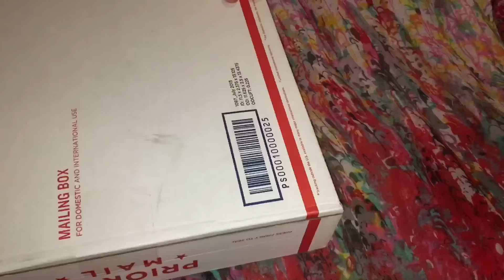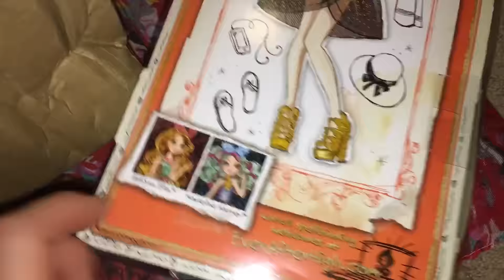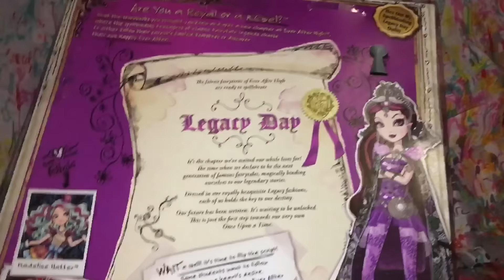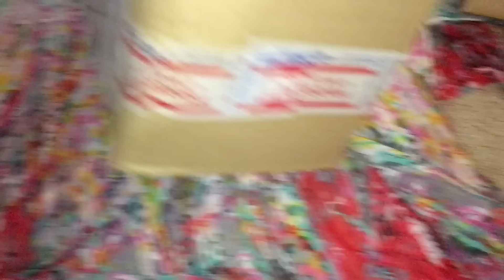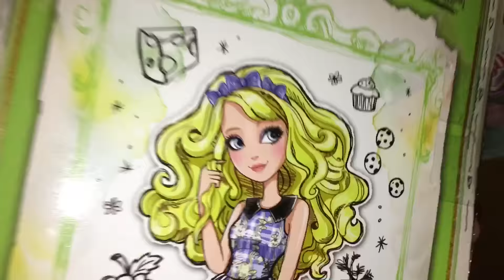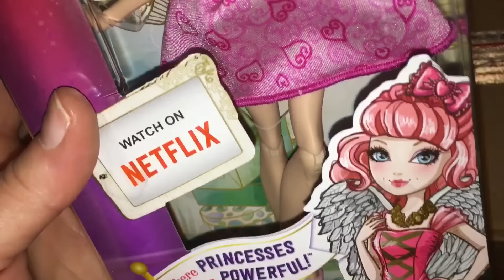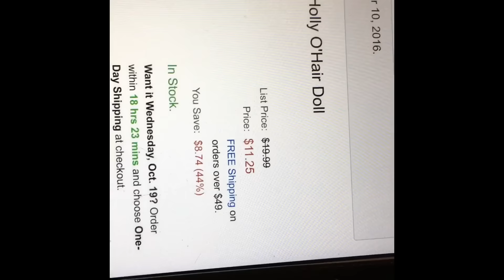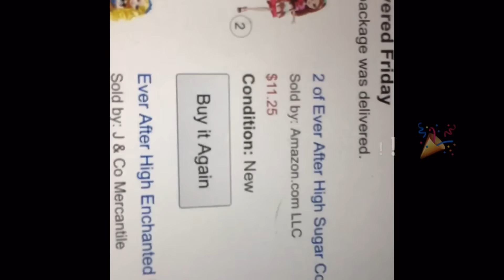DELIVERY! EAH Doll Haul with FAM JAM Shout Out love Too! Lotsa Sales this time of the year! 😜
Lotsa Sales! EVER AFTER HIGH doll HAUL! ~Dolls, dolls and dolls! A bunch of deliveries came on for mostly Ever After High stuff and a bit of Monster High accessories.
With some SBF Fam Jam Shout Out love, I hope you enjoy as we open up our packages!
~Mama Jammer

Inside these packages are some Monster High Deadlux High School pieces of furniture & Music Festival Venus McFlytrap, loose. As for EAH dolls: Loose Getting Fairest Madeline Hatter & Briar Beauty, boxed Sugar Coated Holly O'Hair & Madeline Hatter, Legacy Day Raven Queen, Enchanted Picnic Blondie Locks & Raven Queen, Mirror Beach Apple White and Through The Woods CA Cupid.

Our Lil’ SBF Family SHOUT OUT’s to “raven queen channel” and "Shirley Dishman" are in this video!